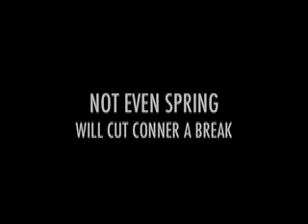EVEN MORE MURDER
Conner continues his accidental killing spree. This time the law is dangerously on his tail.